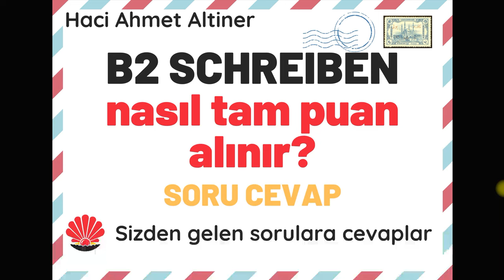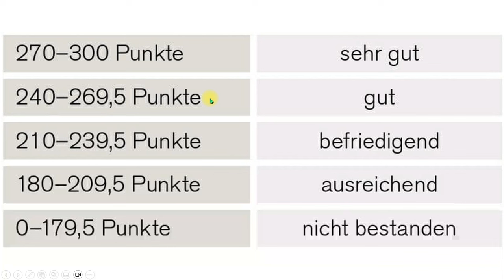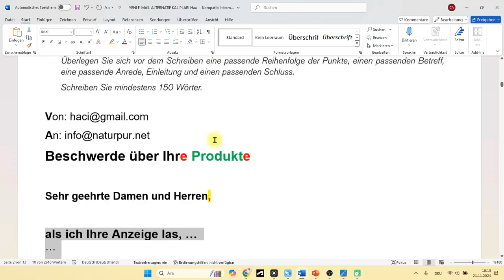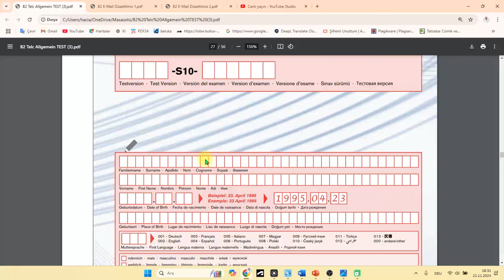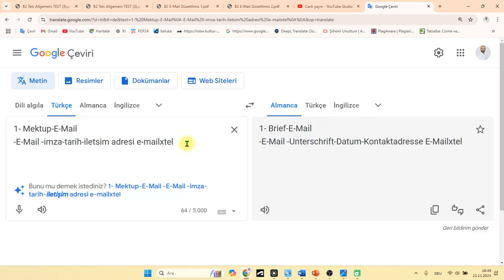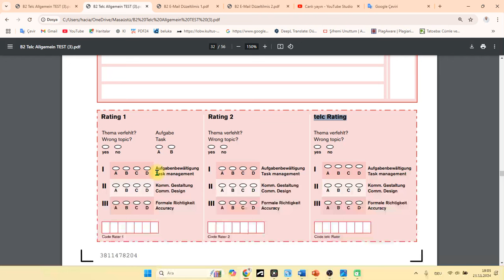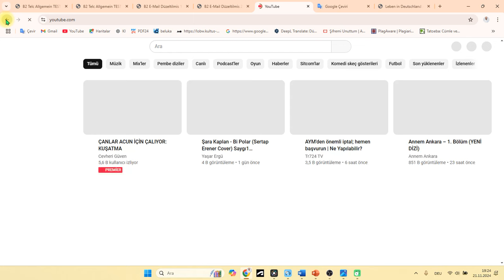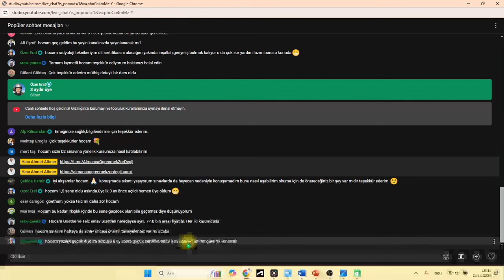Telc B2 Schreiben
-B2 Schreiben'dan nasıl tam puan alınır.
-B2 siSizlerden sorulara cevaplar:
1- Telc B2 sınavında mektup mu email mi yazmamız gerekiyor?
2- Mektup mu e-mail mi yazmamız gerektiğini nasıl anlayacağız?
3- Mektup ve E-mail farkları nelerdir?
4- iyi puan almak için nelere dikkat etmeliyiz?
5- Son zamanlarda yazılı sınavdan birçok kişinin sıfır almasının sebebleri nelerdir?
6- Sonuca nasıl itiraz edebilirim?
7- itiraz süreci nasıl işliyor?
8- ... ve canli yayinda sorulan diger sorulara cevaplar.